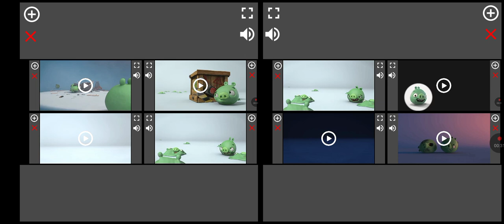up to faster 8 piggy tales